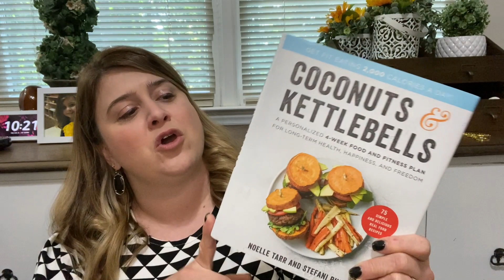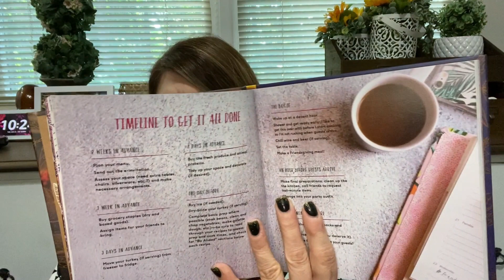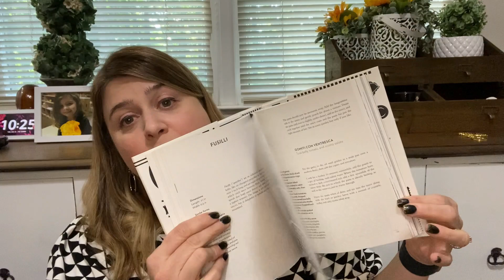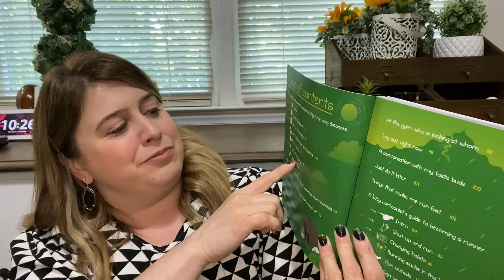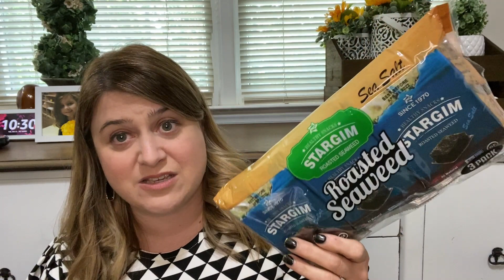DOLLAR TREE NEW FINDS | I found some wishlist items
Kinda boring Dollar Tree Haul but I have been looking for these juice carafes for over a YEAR! I have visions of a mimosa bar.

Address:
9800 Tandem Ct